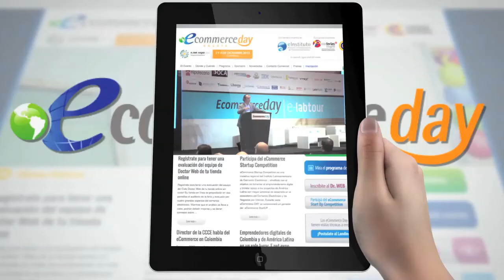eCommerce Day - e Expo Net Bogota 2013 Avances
Marcos Pueyrredon, Presidente del eInstituto y VP de VTEX Argentina, nos detalla el diseño de plenarias, talleres y actividades previstas del evento mas importante de comercio electrónico en América Latina: eCommerceday - e Expo net